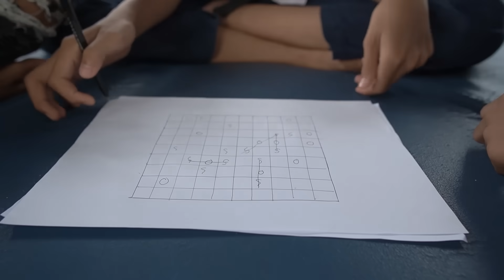ADNAN KASIH COKLAT JUMBO KE CWE! MAMAH MARAH BESAR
Adegan yang dilakukan hanya rekayasa dan dalam pengawasan ahli profesional